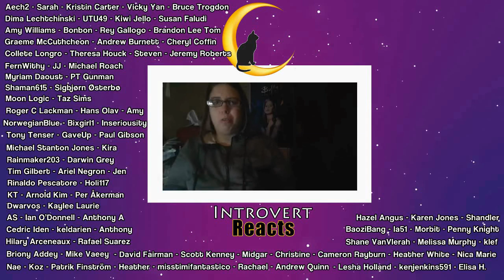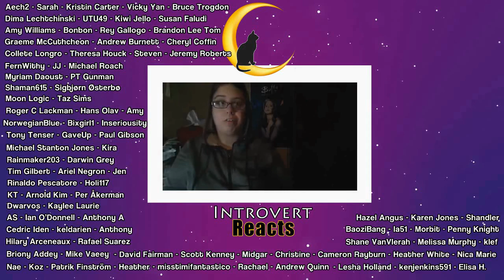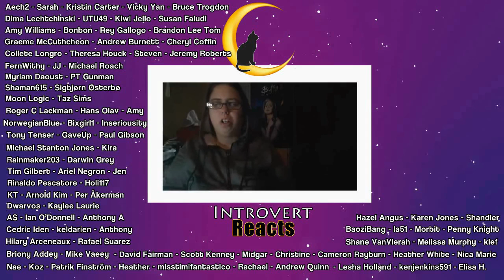Angel - 1x11 " Somnambulist" Reaction (Part 2)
Whoa, how many vampires did Angelus make?